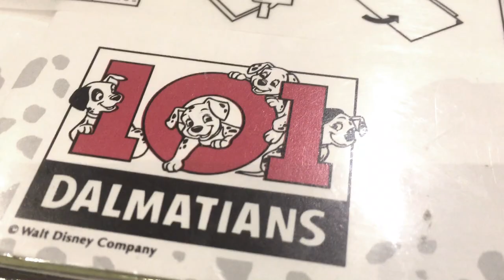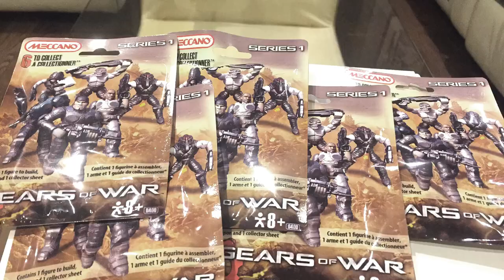What Sold on Ebay & Etsy for the week ending July 30th 2023. (Ep#158)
Episode#158

Here is a look into our online sales and packaging for the week of July 30th 2023.

Music